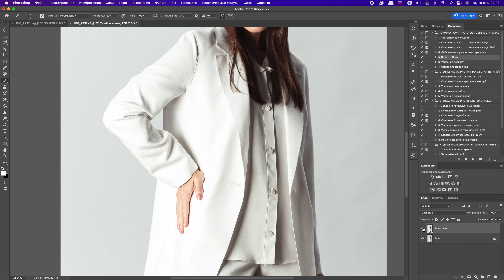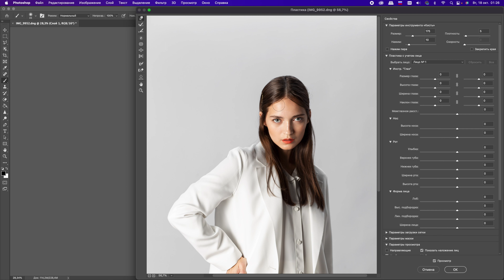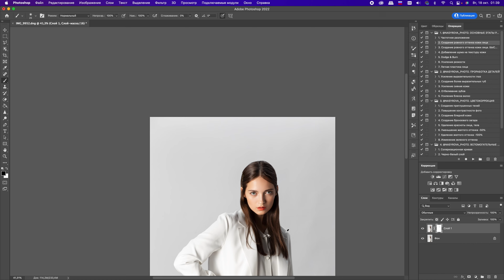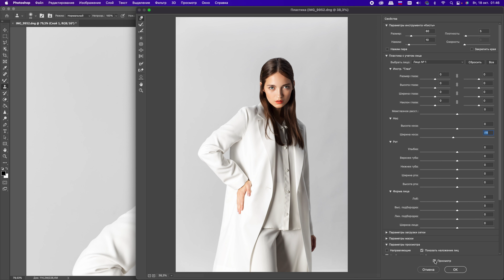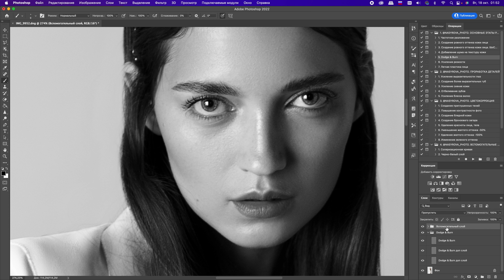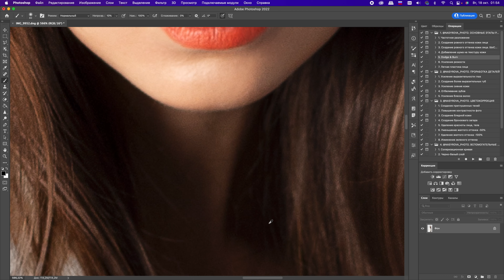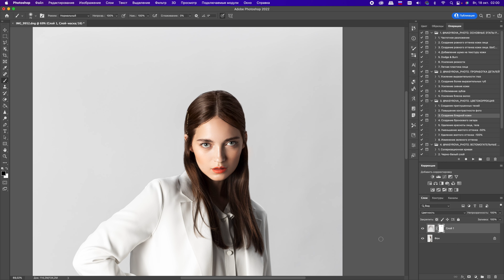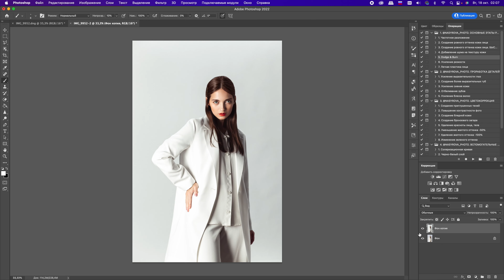[4К] РЕТУШЬ И ЦВЕТОКОРРЕКЦИЯ ПОРТРЕТА В PHOTOSHOP. ПАНЕЛЬ ДЛЯ БЫСТРОЙ РЕТУШИ